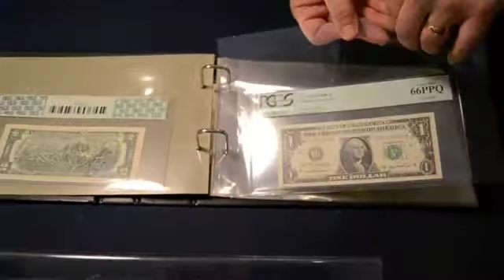SAFE Graded Currency Album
A huge capacity, 2 ring horizontal album for covers, cards and currency.  Available in a non-padded blue with nickel plated steel ring mechanism.  Album only.  Pages 7982 and 7983 are available to fit inside.